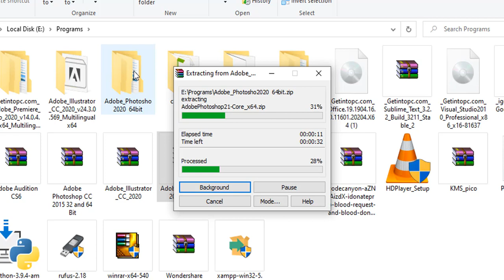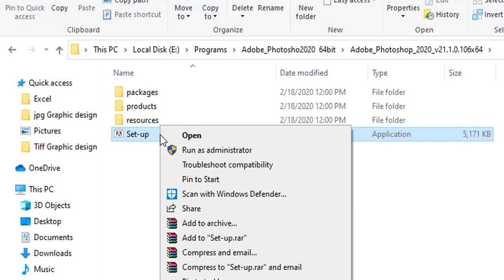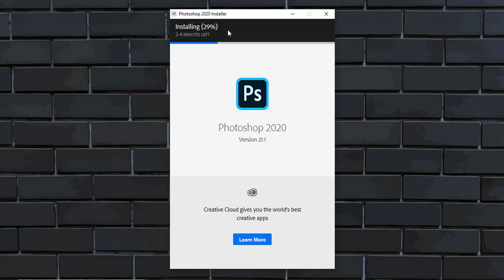install adobe photoshop 2020 less then 2 minutes | Af-somali | by saac software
kusoo dhawoow academy saac academy,  koorsooyinka aanu bixino Waxaa ka mida:
1. Graphic design
2. Sql server database
3. Adobe Audition iyo
4. Excel account  ama excel application.

Sidee isaga diwaan geliyaa saac academy waxna uga baran karaa guji linkigan hoose

1.Ogeysiis:
Dhamaan course kan mudada koorso kasta aad dhiganaysaa waa 1 bil oo keliya.
2. Shahaado ayaad helaysaa
3. Qiimaha kooras kasta waa $10